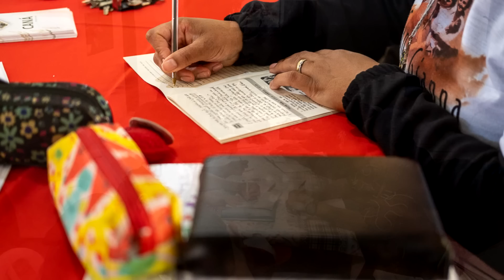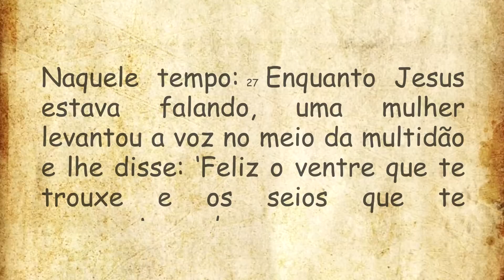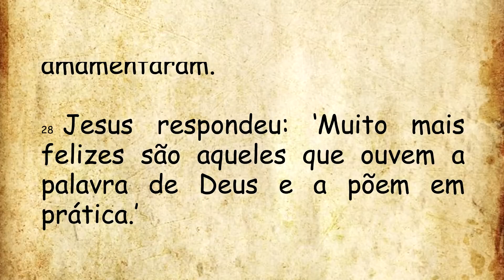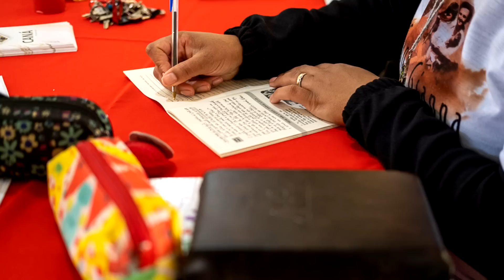DIÁRIO ESPIRITUAL MISSÃO BELÉM - 20/08/2023 - Lc 11,27-28